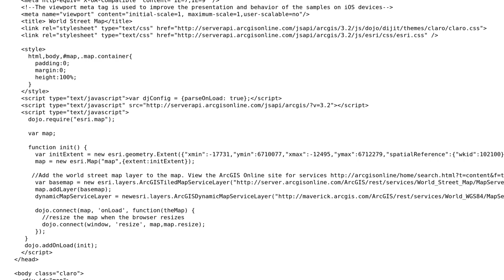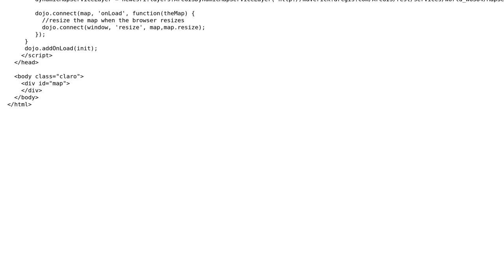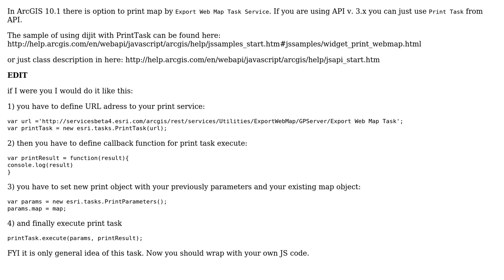GIS: Print and saving map with tiled and dynamic layers in ArcGIS using JavaScript?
With thanks & praise to God, and with thanks to the many people who have made this project possible! | Content (except music & images) licensed under CC BY-SA | Music | Images & others | With thanks to user PolyGeo user Mayank user Krystian and the Stack Exchange Network Trademarks are property of their respective owners. You are responsible for your own actions.